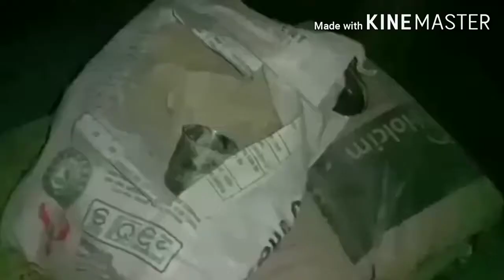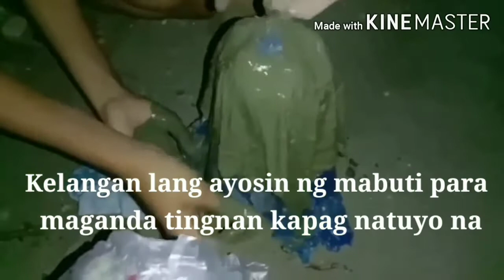Flower pot making